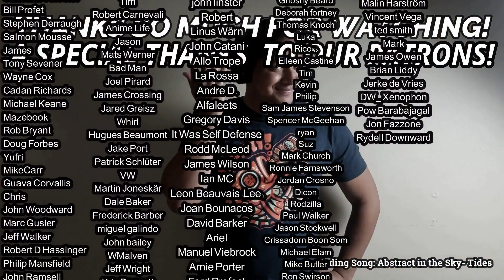Todd Rundgren- Real Man (REACTION & REVIEW)